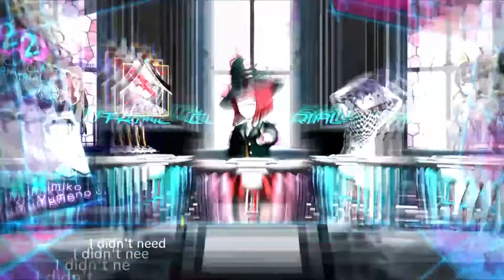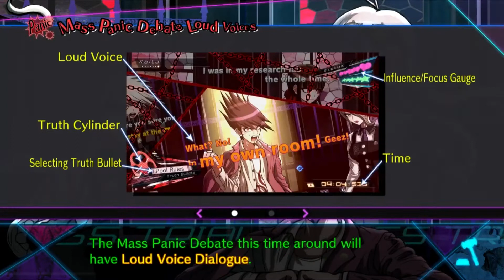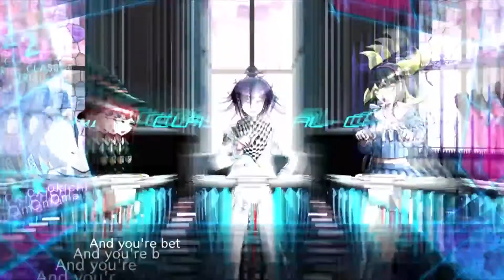Danganronpa V3 (Blind) - Part 13: Second Class Trial #1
Where we need to understand the magic trick behind this case. Gives me PTSD flashbacks of Ace Attorney: Apollo Justice.

Have any question about anything? Ask anonymously (or not) here!